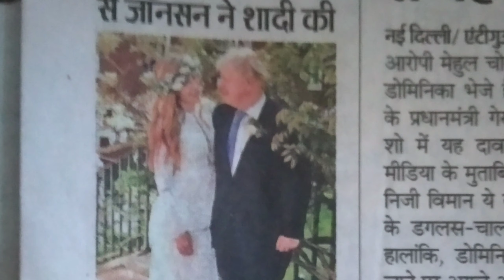ब्रिटिश प्रधानमंत्री जॉनसन ने 23 साल छोटी गर्लफ्रेंड से गुपचुप तीसरी शादी की boris johnson marriage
Boris Johnson
Orissa Johnson wife

Boris Johnson wife
Boris Johnson wife gap
Boris and wife age
Johnson wife age
Johnson wife